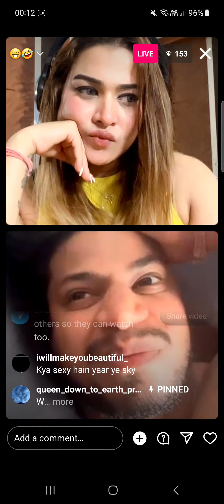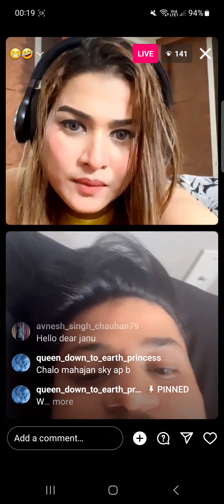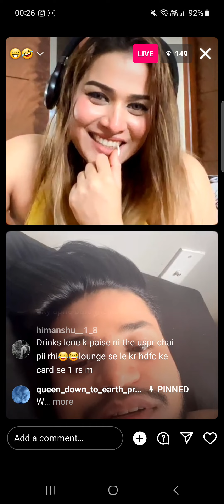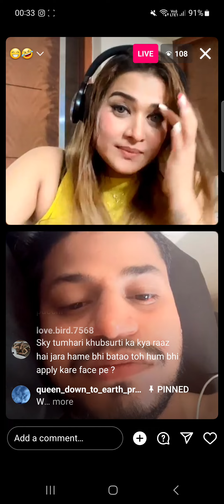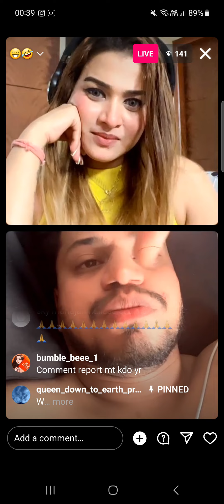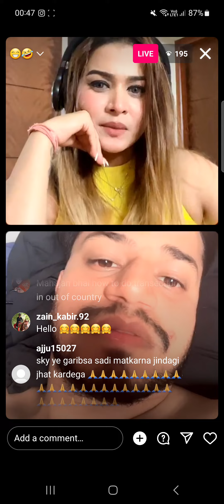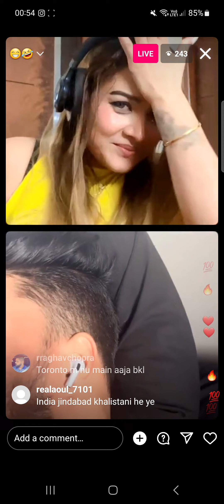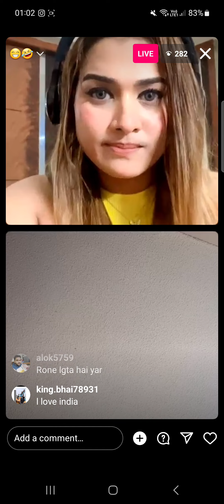Panodi Live Sky or Mahajan Ka Hua Jhagda Chalti Live Main Bhdka Mahajan